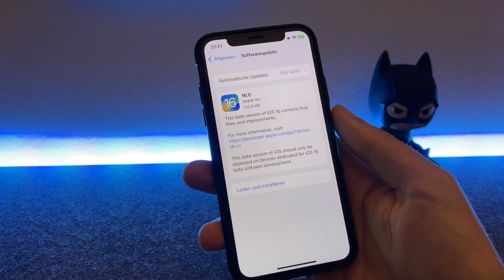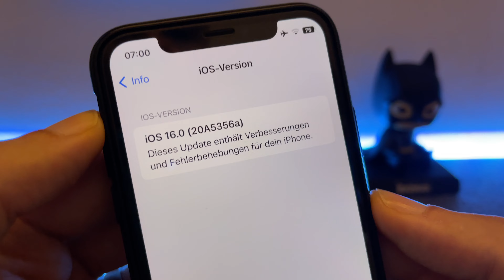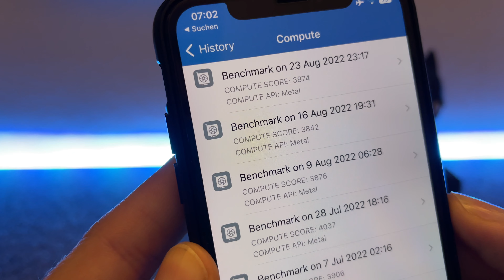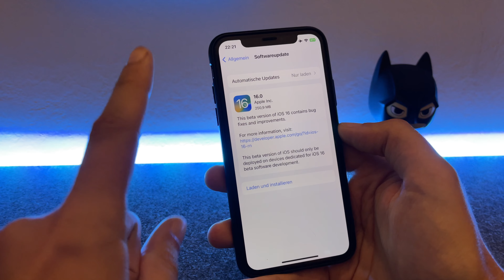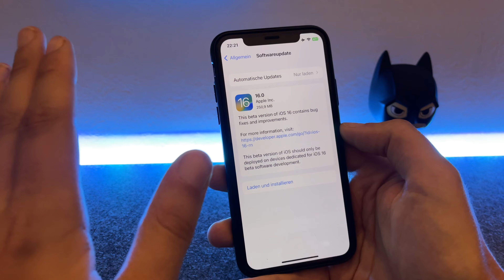iOS 16 BETA 7 ist da mit teilweise schlechten Nachrichten & einer Verspätung - Apple UPDATE News